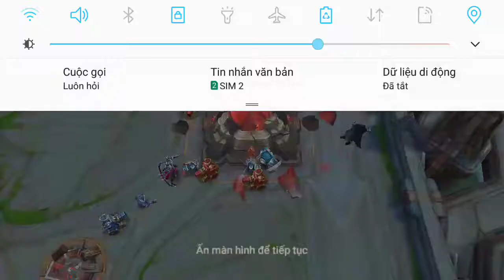Liên quân Mobile | Skud và những pha xử lí NGU NGƯỜI 🐮🐮🐮